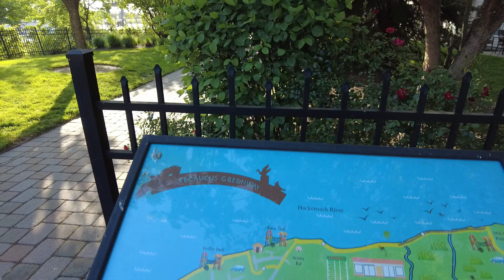Secaucus Greenway (part 1 of 2) | Walk tour inside the southern part of the park | Secaucus, NJ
A walk tour inside the southern part of Secaucus Greenway in Secaucus, New Jersey, USA. The linear waterfront park (the greenway) starts north of the Route 3 bridges and ends past Trolley park near Oak Lane. Then it continues again in the northern part from Mill Creek Point Park to near Farm Road (from north to south). This video only includes the southern part. I will upload the second part (the northern part in a couple days). The walk is northbound along the Hackensack River. Filmed on May 19, 2023 at 6:05 pm. Temp was 65°F / 18°C under sunny skies.

Secaucus Greenway is a greenway along the Hackensack River in Secaucus, NJ. It is a linear park that starts north of the Route 3 bridges, near Riverside Court and ends in Mill Creek Point Park, but the greenway interrupts (ends) past Trolley Park, but continues again by Farm Rd to all the way to Mill Creek Point Park.